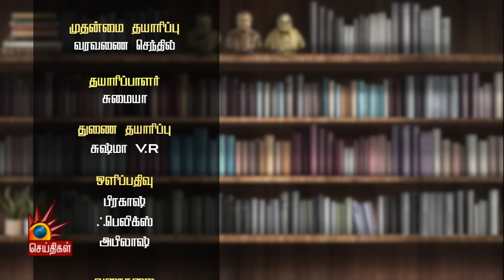போராட்டங்களை கலவரமாக மாற்றும் பாஜக | ARASIYAL PETTAI | BJP | MODI | TAMILNADU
போராட்டங்களை கலவரமாக மாற்றும் பாஜக | ARASIYAL PETTAI | BJP | MODI | TAMILNADU | Kalaignar News